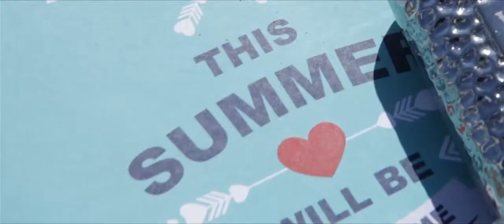Glam Mykonos Wedding in a Private Villa - Ineventive by Maria Maroulidou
When it comes to glamorous nuptials you can only expect a bride and groom's hearts to flutter at the sound of the iconic cycladic destination, and this glam Mykonos wedding in a private villa was dreams come true for Dana & Walid. Nothing beats the dramatic views from a prestigious perch, dotted with stonework nooks, a private chapel and a pool that sparkles under the starry skies, soon as the light of day gives way to a magical sunset. The ceremony took place on the terrace decked with elegant white furnsihings and a massive canopy topped with blooms in soft purples, tonal bold pinks and whites, perfected with organza screens and lush floral arrangements. And if you need some bridesmaid inspiration you 'll find how mixing it up with mismatched bridesmaid dresses can actually work perfect!

Music: ColdPlay - A Sky Full of Stars (Live at Tokyo Dome City Hall)